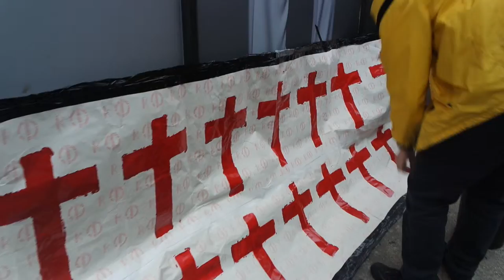climate vigilantes 3